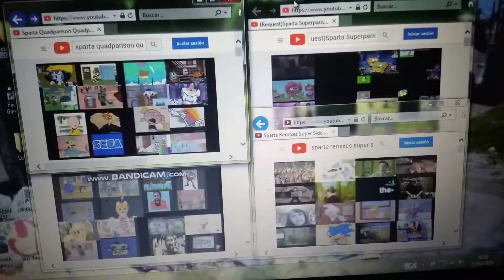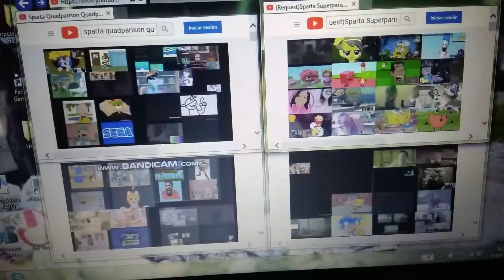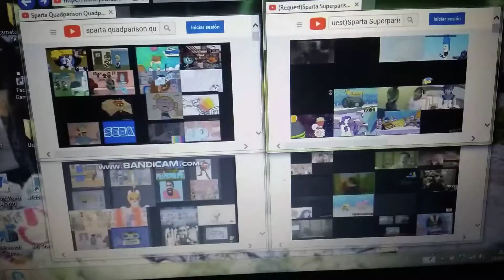(Reupload) Sparta Remix Ultimateparison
REUPLOADED ryosuke johnson the sparta remixer